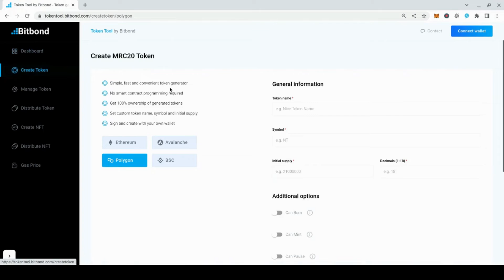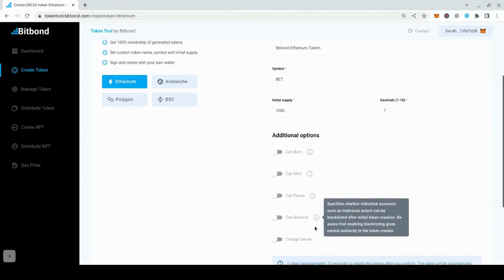How-to Create ERC20 Token on Ethereum - Token Tool by Bitbond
Token Tool by Bitbond is a web3 platform enabling users to effortlessly Create ERC20 Tokens in just a few clicks.

To Create ERC20 Token

First, go to tokentool.bitbond.com and click on “create token” in the menu.

Then, select the network on which you wish to issue the tokens.

Now connect your wallet by clicking on “connect wallet” at the top right.

Make sure that you are connected to the same network in your wallet

Start by filling in the required information such as “Token Name”, “Symbol”, ”Initial Supply”, and “Decimals”

You can then select additional features enabling modifications to the token after creation.

Features include:
- Can Burn - Enables token burning after initial token creation to decrease supply.

- Can Mint - Enables additional token minting after initial token creation to increase supply.

- Can Pause - Specifies whether your token and all associated operations can be halted and resumed whenever needed. This can be useful in case of a vulnerability or a malicious attack. Be aware that enabling pausing gives central authority to the token creator.

- Can Blacklist - Specifies whether individual accounts such as malicious actors can be blacklisted after initial token creation. Be aware that enabling blacklisting gives central authority to the token creator.

- Change Owner - Allows you to change ownership of tokens

Once complete, proceed to clicking on “create token” button at the bottom

A pop-up window of your wallet will appear to confirm the transaction and pay fees

Confirm the payment in your wallet after reviewing the information accordingly

After completion, a confirmation in your wallet and on the token tool interface displaying the Token address and Token Link will appear

Tokens are now created and automatically deployed to the network. It can take a few minutes until it appears in the block explorer.